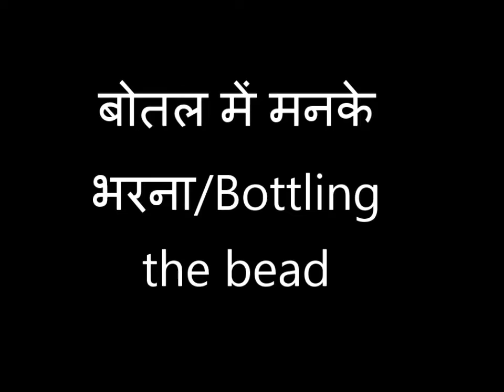बोतल में मनके भरना/Bottling the bead